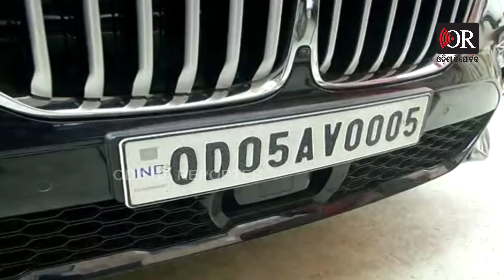ପୁଲିସ୍ ବାବୁଙ୍କ BMWର କାହାଣୀ || Vigilance raid on the house of Add SP Trinath Mishra|| Odisha Reporter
ଅତିରିକ୍ତ ଏସ୍ପି ତ୍ରିନାଥ ମିଶ୍ରଙ୍କ ଘରେ ଭିଜିଲାନ୍ସ ରେଡ୍ । କଟକରେ ପୋଲିସ୍ କମ୍ୟୁନିକେସନ୍ର ଅତିରିକ୍ତ ଏସ୍ପି ଅଛନ୍ତି ତ୍ରିନାଥ ମିଶ୍ର । ଆୟ ବହିର୍ଭୂତ ସମ୍ପତ୍ତି ଠୁଳ ଅଭିଯୋଗରେ ଏହି ରେଡ୍ ହୋଇଛି । ଏଯାଏଁ ରେଡ୍ ଜାରି ରହିଛି।